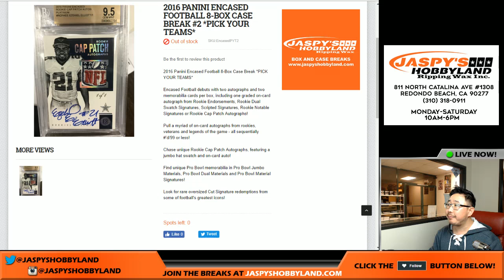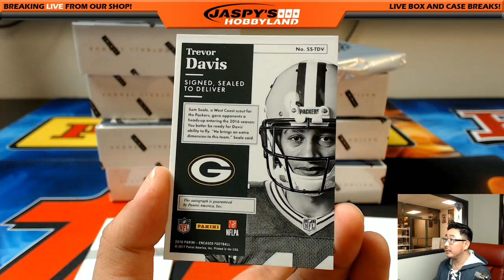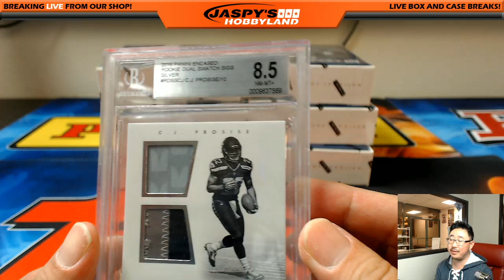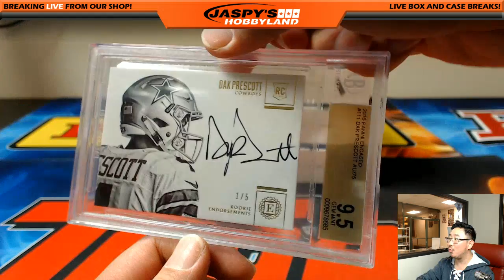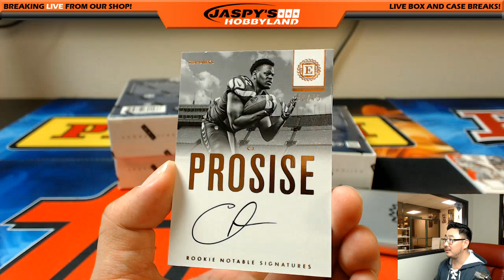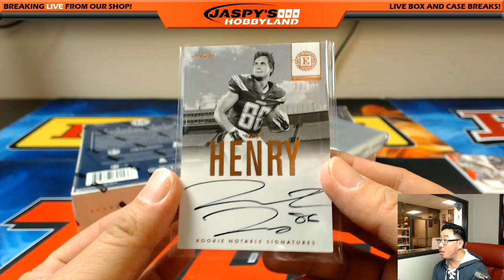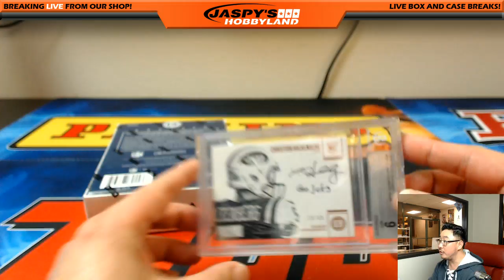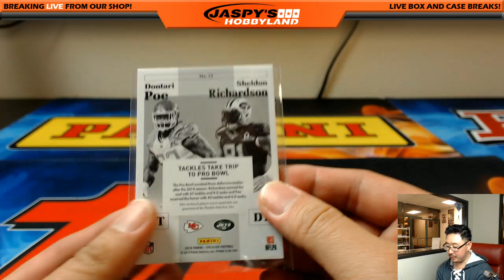03/08/17 [8Box PICK YOUR TEAM] #2 - 2016 Panini Encased NFL Football